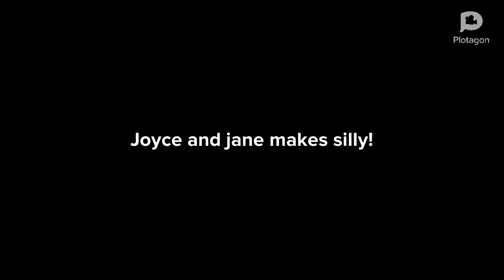Joyce and jane 43 chars: joyce and jane makes silly ooop!